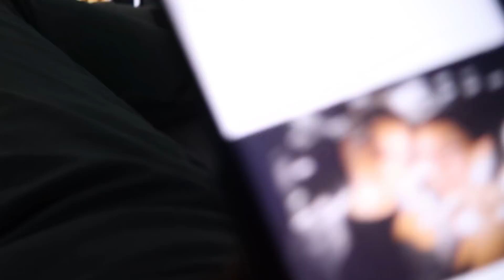Club, Drinks & Co. + The DAY AFTER 😪 -Adorable Caro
hey babes!
ein neus Video ein neuer VLOG!

-Ask.fm: @Caroline21